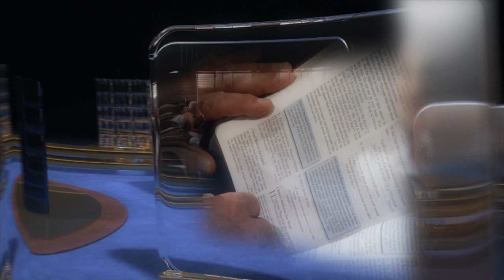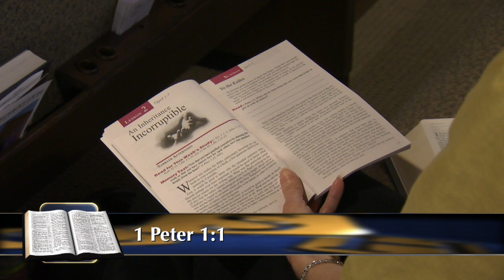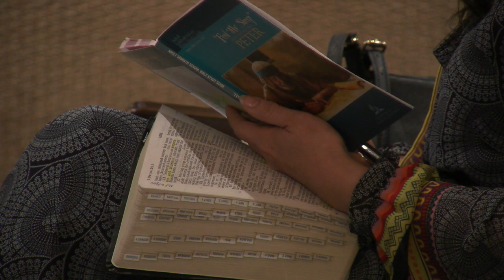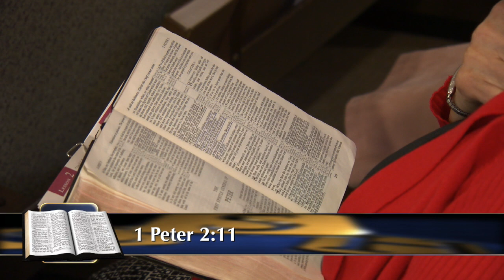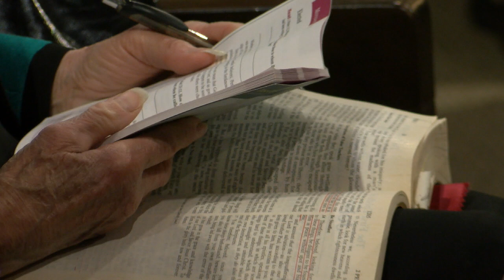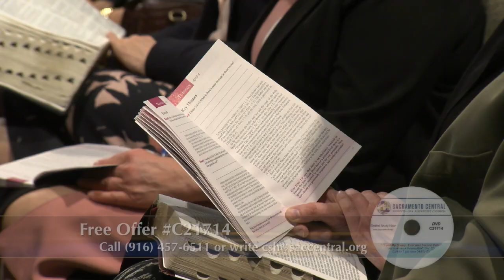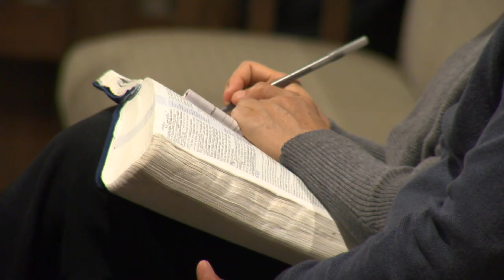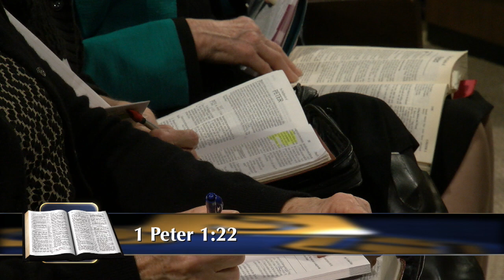“Feed My Sheep: An Inheritance Incorruptible” (2 of 13) by Pastor Fred Dana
There is an inheritance reserved in heaven for those who follow Jesus. It seems to good to be true, but is it? Can we trust what God says? And if there is an inheritance for the faithful, what must we do to receive it? Learn the answers to these questions and more in this weeks class with Pastor Fred Dana.